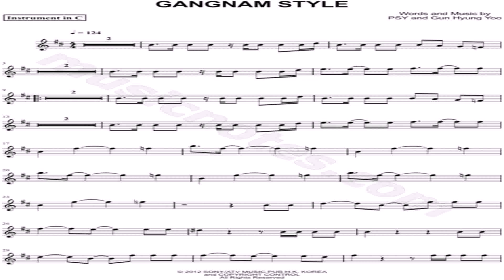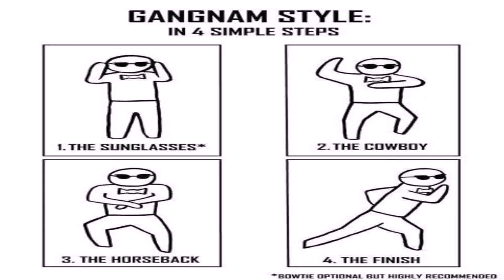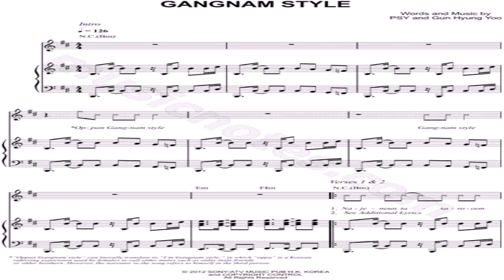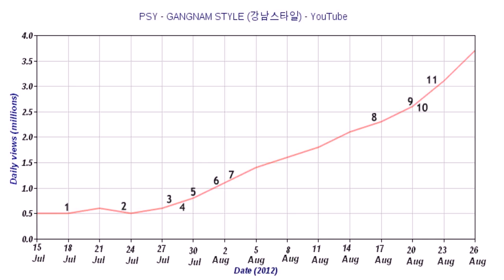Download House Music Gangnam Style (see description) (see description)